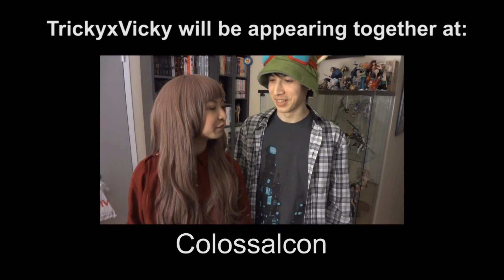[TrickyxVicky] Massive Q&A Video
As a thank you for 2500+ likes on the Vickybunnyangel Facebook page, Tricky Love and Vickybunnyangel decided to open up the floor to any and ALL questions. We love to interact with all of you, and thought you may like to get to know us better. Unfortunately we received so many questions that we couldn't fit them all into one video. Thanks to all of you who submitted questions! Hopefully we can find time to do a 2nd vid.

Hidden throughout the video are special keywords/phrases that correspond to a certain prize. Email vickybunnyangel[at]gmail.com with the subject "Youtube Contest". In the body of the email please include:
1) Your Full Name
2) The codes/phrase for the prizes you are interested in winning. You can enter in as many prize draws as you like, but you may only enter once!
3) Contest is open to Vickybunnyangel youtube subscribers, facebook fans, and/or twitter followers! Worldwide (as long as I can ship the prize to you...i.e. North Korea may not be eligible)

PRIZES TO LOOK OUT FOR:
-Code for $10 of Riot Points
-Your choice of print autographed by Vickybunnyangel
-Nyan Cat Shirt (NWT) Size S
-False Lashes bundle

DEADLINE: May 26, 2013 11:59PM EST

==Q&A SHORTCUTS==
Use this to jump to the answers you're most interested in:
0:25 What got us into cosplay?
0:45 How do you find amazing locations for your photoshoots?
1:21 What is your favourite meme that has involved you?
1:42 Have you ever helped/taught anyone in terms of design and/or modeling?
2:16 You have 3 wishes and can't wish for more wishes. What do you wish for?
2:48 Would you rather have a time travelling train or a flying motorcycle powered by music?
3:03 If you could only cosplay one more character ever. Who would it be and why?
3:39 Why did you choose Vickybunnyangel and Tricky Love as your nicknames?
4:19 Who is your favourite video game character?
4:33 A list of cosplayers you would like to meet?
5:08 Who in your opinion are some of the most positive influences/helpful members of the Toronto cosplay community?
5:58 Who are your top 3 fav League of Legends champions?
6:18 Did your friends/family have problems with cosplay?
7:04 What makes cosplay such a fulfilling hobby for you and what impact has it made on your life?
7:47 If you could go to any con all expenses paid, where would you go and why?
8:30 What cosplay character are you most like?

9:17 Bloopers aka. things I was forced to edit out...but am showing you all anyways